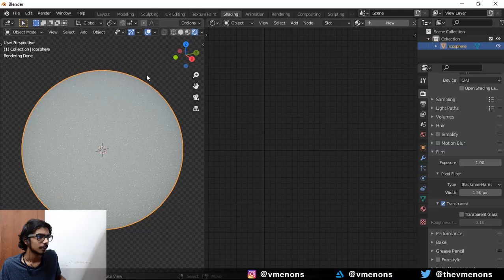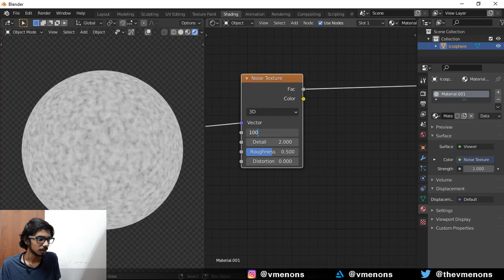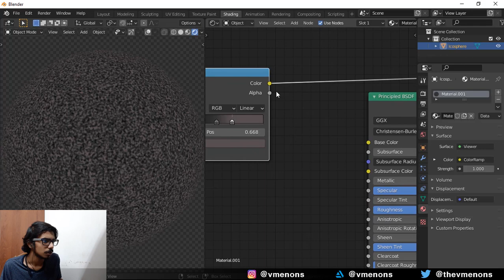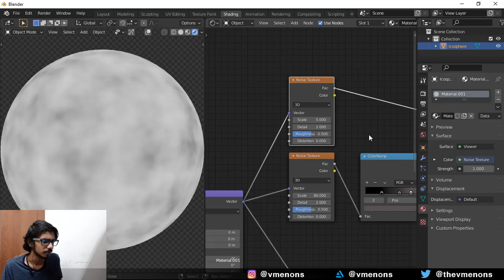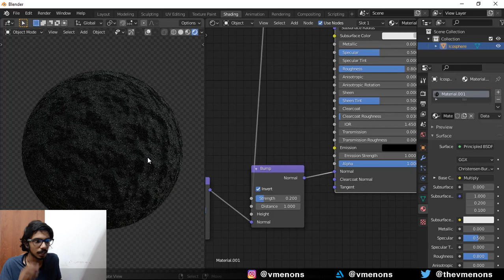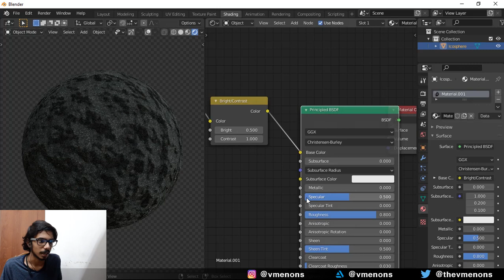Quick and easy rock material for Cycles AND Eevee (Blender tutorial)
Hi!
In this video, let me show you a simple node setup to make a procedural rocks material in Blender, that works with both cycles and eevee.